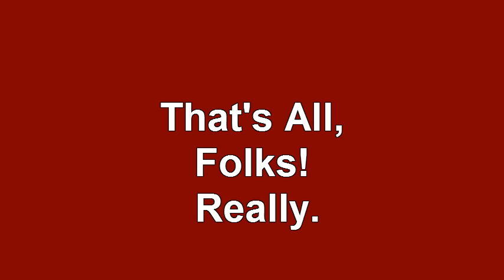JOU121017HD B Maxx In The Rocky Stream Bed